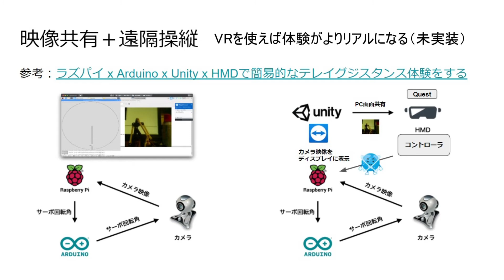遠隔ケーキデコレーション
ディスカバリーハッカソン 2020 チーム「マヨネーズ」成果物

コロナ禍で失われた"体験"を感じるプロダクト
遠くの友人・家族からリアルタイムにデコレーションを通して祝ってもらえたり、装置を置いているケーキ屋にデータを送り再生してもらうことでオリジナリティを出すことができたりする。